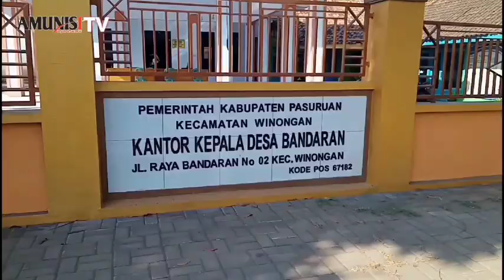Wilayah Kecamatan Winongan, Pasuruan Menuju Zona Hijau Covid-19.